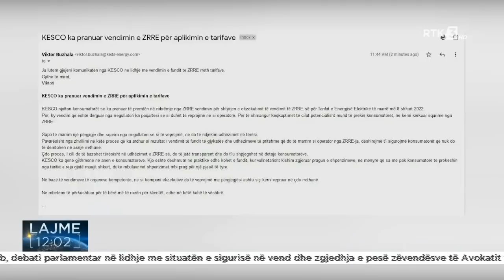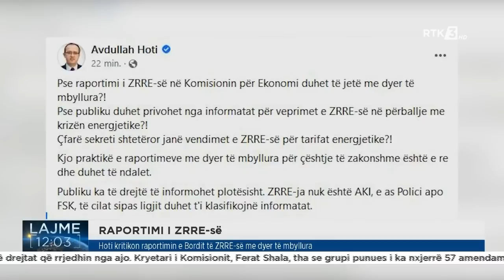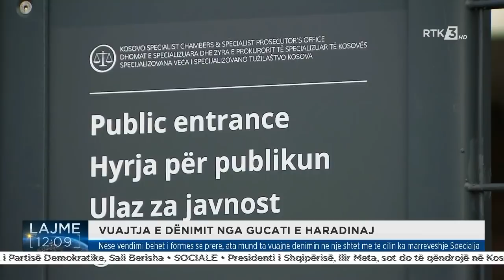RTK3 LAJME 12:00 23.05.2022